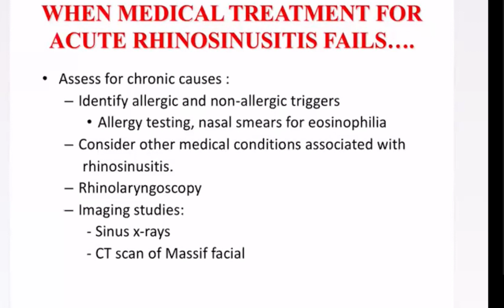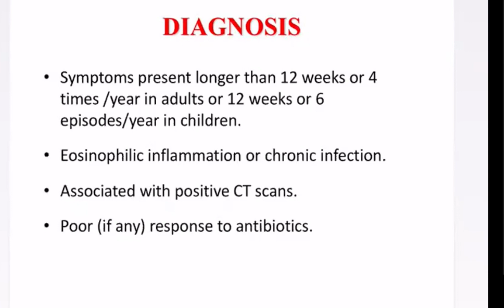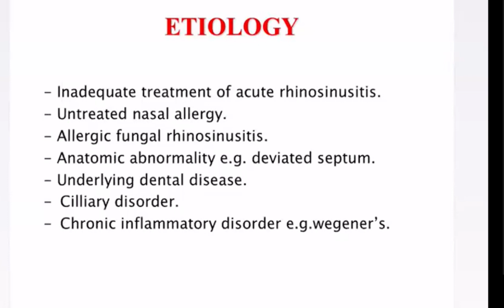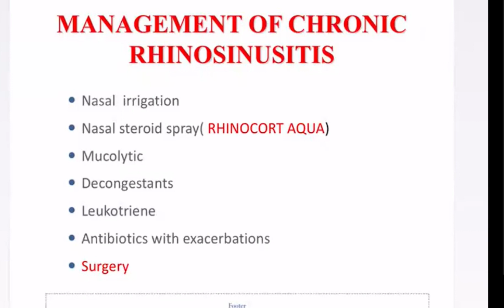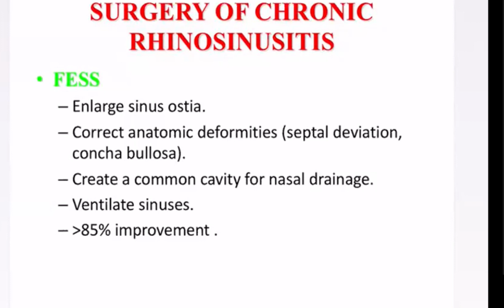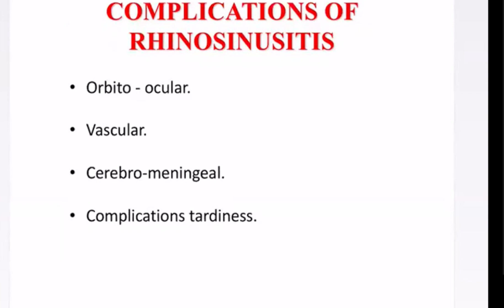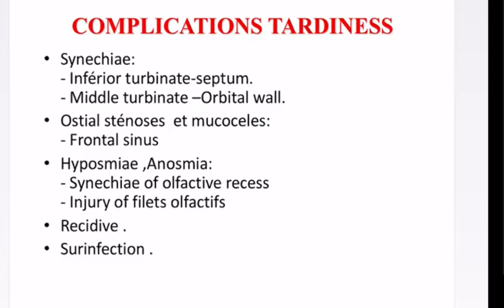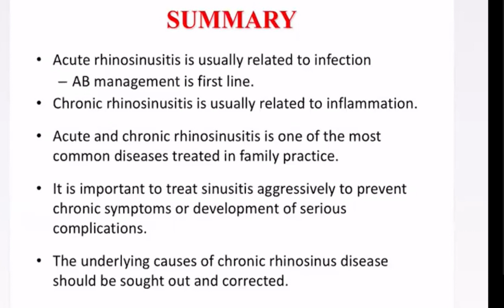សិក្សាអំពី Acute and Chronic Rhinosinusitis Part 3 បង្រៀនដោយសាស្ត្រចារ្យ THONG MENGLONG